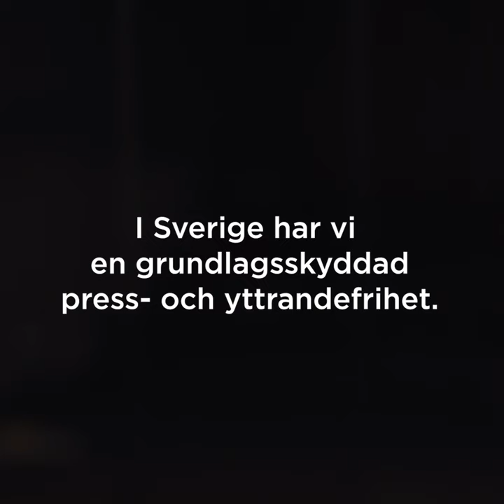Journalistik grunden för demokrati, Kort version RSF 1x1 v1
I flera länder i Europa fängslas och torteras journalister för att de gör sitt jobb. Reportrar utan gränser värnar om demokratin genom att stödja journalister och journalistiken.